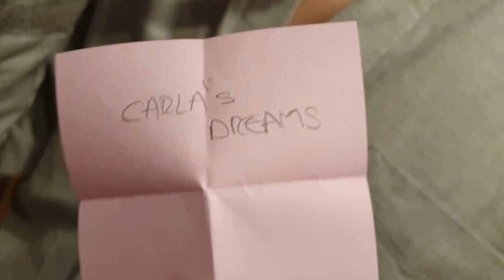EU VS. CARLA'S DREAMS! (Te Cunosc din Carantina #2)